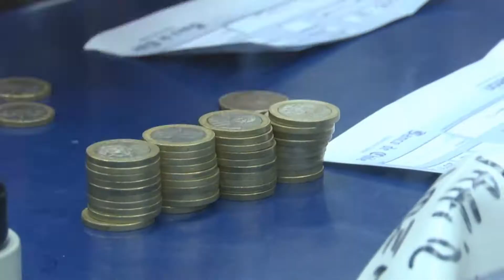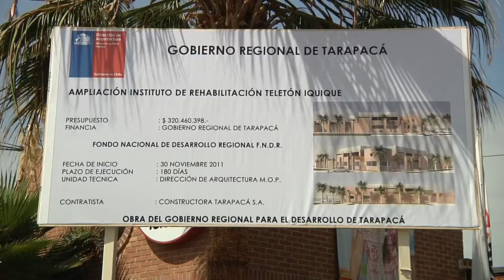TARAPACÁ CUMPLIÓ CON CRECES EN LA TELETÓN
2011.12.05: Un aporte que superó los 400 millones de pesos fue el que hizo la Región de Tarapacá a la campaña Teletón 2011, realizada el dos y tres de diciembre.

Representantes de Teletón y del Banco de Chile, entregaron su balance respecto de la jornada solidaria y las actividades realizadas para recaudar la cifra récord en Tarapacá, destacando la participación ciudadana.